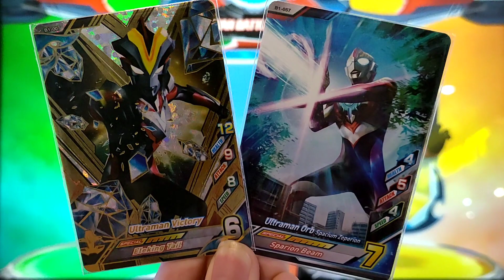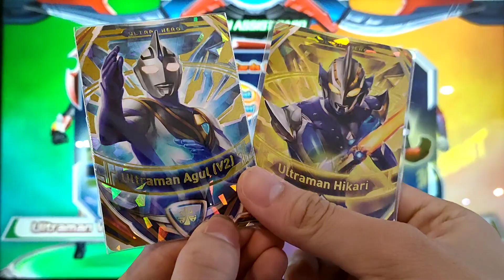Kekuatan Duo Kesatria!! |Ultraman Fusion Fight Ver.4 R/B Ver.1 Indonesia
Kekuatan Kesatria Ultra Lance Victory Knight dan Fusion Up Orb Knight Liquidator yang akan menebas semua musuh!

Untuk Kartu Yang Dipakai Di Video ini:

B1-007 Ultraman Victory
[ Ultra Rare ]

B1-057 Ultraman Orb Spacium Zeperion
[ Normal ]

3-002 Ultraman Agul
[ Ultra Rare ]

3-004 Ultraman Hikari
[ Ultra Rare ]

Untuk Yang Minat Membeli Kartu Ultraman Fusion Fight Cek Saja Di...

Ultra FusionFighter Pamit Dulu!!!